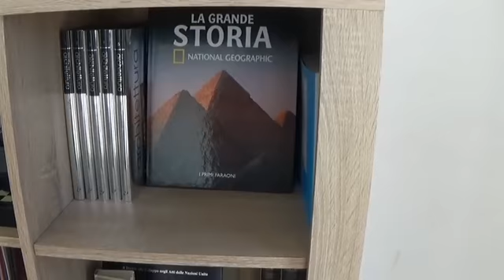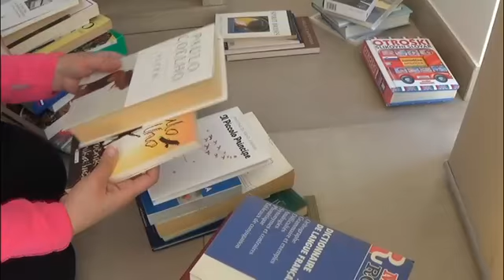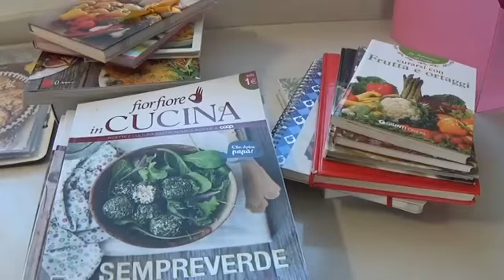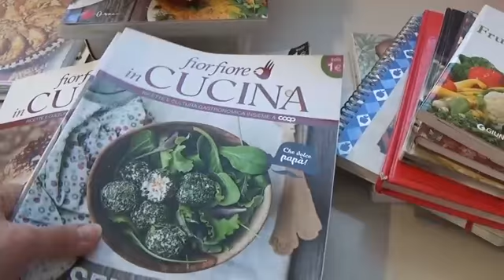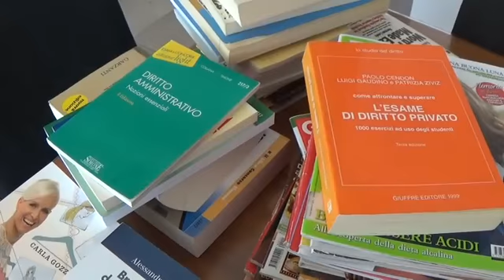METODO MARIE KONDO: SELEZIONE LIBRI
Buon pomeriggio a tutti!
Seconda categoria del metodo Konmari: libri